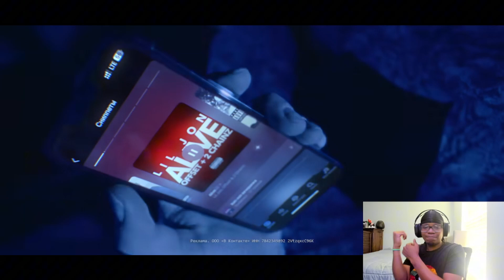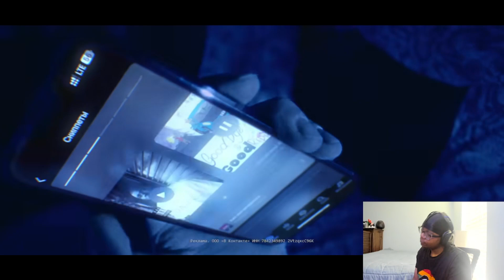"THIS IS WHY I LOVE RUSSIAN MUSIC" | Music Producer Reacts To Russian Rap OG Buda feat. Toxi$ - Крит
Kick | @1koe